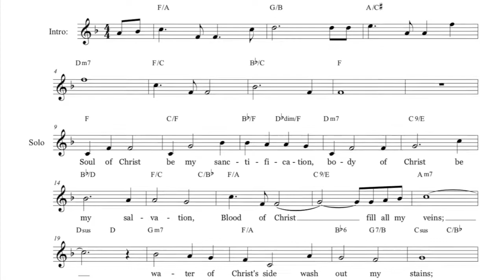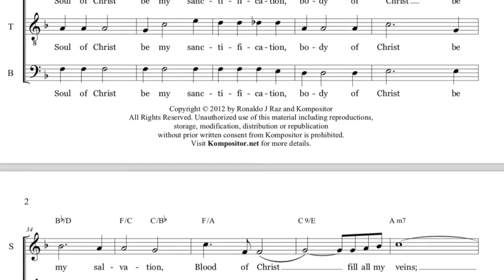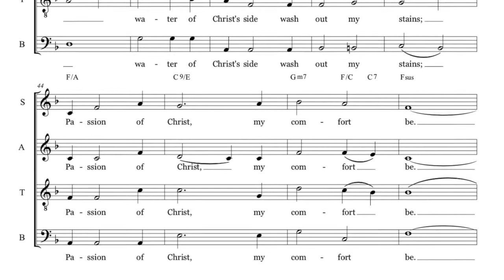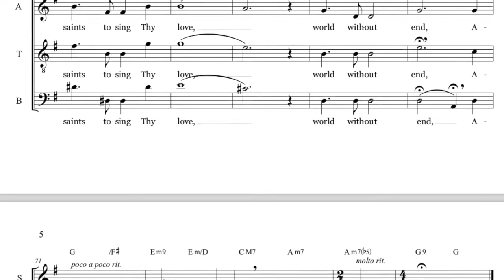ANIMA CHRISTI (The Mass of St. Thérèse)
Post Communion Song "The Mass of St. Therese"
Composed by: Ronaldo Raz
Performed by Sta. Teresita Parish Chorale
Accompanied by Peaches and Cream String Quartet and Piano by R. Raz
Recorded and Mixed by Holland Buela